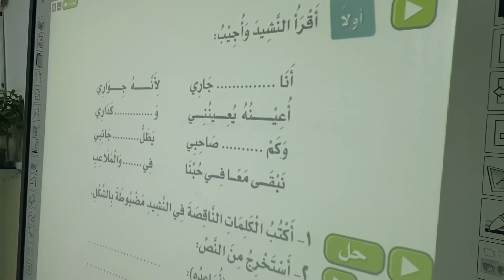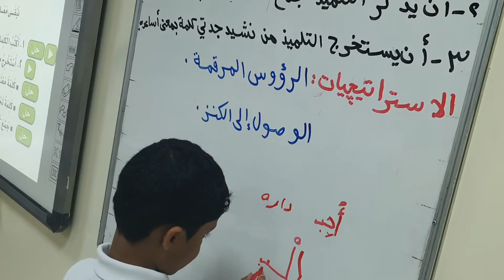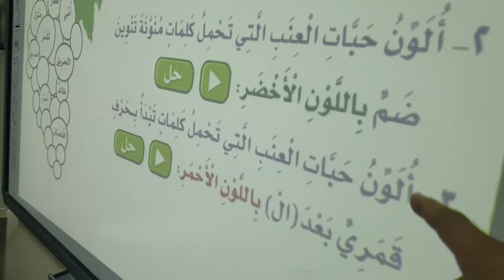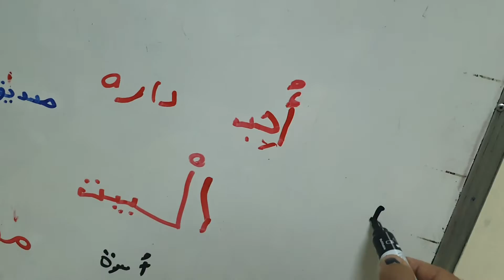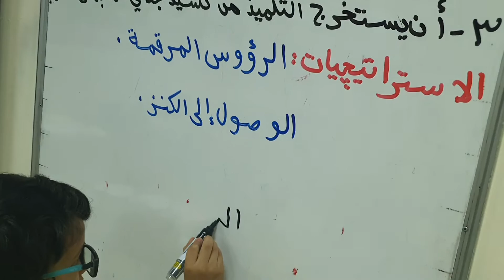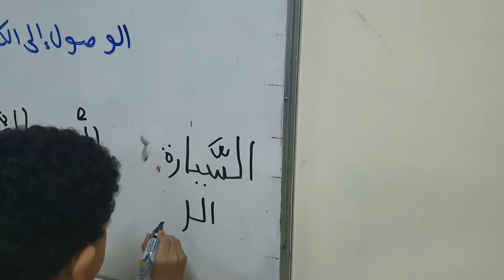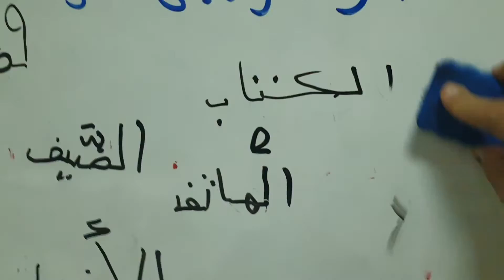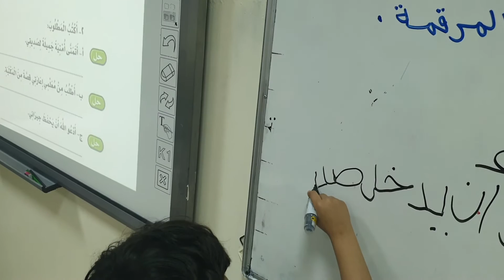استراتيجية الوصول إلى الكنز درس التقويم التجميعي ٢لغتي الصف الثاني الابتدائي ١٤٤٤